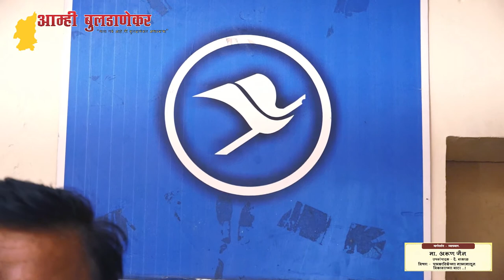मा. अरुण जैन Aamhi Buldanekar Seminar 05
बुलडाणा फिल्म सोसायटी आणि दि रॅशनल अकॅडमी
यांच्या संयुक्त विद्यमाने
आम्ही बुलडाणेकर
मला गर्व आहे. मी बुलडाणेकर असल्याचा

या विशेष उपक्रमाअंतर्गत
दि रॅशनल व्याख्यानमाला
मार्गदर्शन - व्याख्यान
मा. अरुण जैन  Aamhi Buldanekar Seminar 04
विषय - पत्रकारिकेच्या माध्यमातून विकासाच्या वाटा.
दि रॅशनल व्याख्यानमाला
( दर शनिवार आणि रविवार सकाळी १०. ०० वाजता )
( Online/Offline Seminar On Our YouTube Channel)

बुलडाणा जिल्ह्यातील सर्व पक्षीय, प्रशासकीय , न्यायविधी, सामाजिक , सांस्कृतिक , राजकीय , शैक्षणिक , कृषी , उद्योजक , वैद्यकीय , साहित्य , कला , क्रीडा , क्षेत्रातील पारदर्शी व्यक्तिमहत्वाचे,
व्यक्ज्ञानमाला , जीवन प्रवास-माहितीपट , आणि यशोगाथा चे प्रसारण आयोजन करत आहोत.

मुख्य आयोजक
सुरज भास्कर वाडेकर
सचिव
बुलडाणा फिल्म सोसायटी
संस्थपाक अध्यक्ष
बुलडाणा इंटरनॅशनल शॉर्ट फिल्म फेस्टिवल२०१८-१९-२०
मोबा. न. ८४८२८७७४५५ , ८८३०३९१३४०
Shooting, Direction, DOP, Editing Program Planning
Buldana Film Society Team.

मुख्य संकल्पना - मुख्य प्रवतर्क
प्रा. राहुल सिद्धार्थ हिवाळे
संस्थपाक अध्यक्ष
दि रॅशनल अकॅडमी ( संपूर्ण स्पर्धा मार्गदर्शन केंद्र )
स्पंदन परिवार बुलडाणा .
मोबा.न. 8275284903